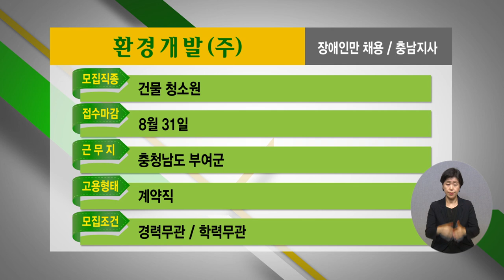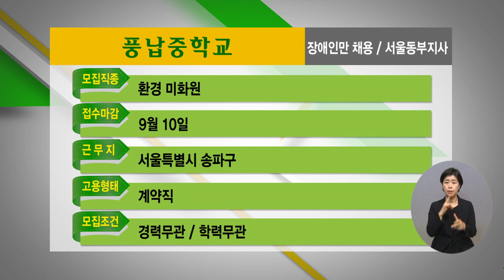2022년 8월 2주 장애인 취업정보